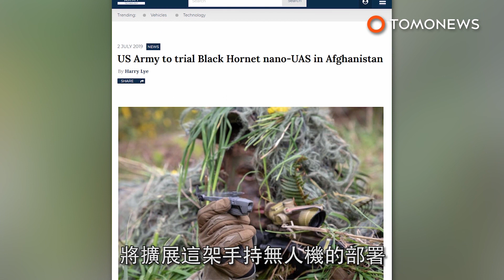美軍試飛不到33公克的微型無人機 勘查地形更方便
美國陸軍第82空降師這個月將在阿富汗部署試飛黑黃蜂微型無人機系統（Black Hornet nano-unmanned aerial system）。Army Technology報導，這架無人機長度只有約17公分（6.6英吋），重量不到33克。無人機配有兩個電光鏡頭和一個LED夜間熱成像器。Army Technology指出，這樣的配備能讓無人機用夜視功能傳輸HD影片，方便士兵調查周遭環境。這架無人機只需要30到120秒便能部署飛行，飛行持續時間長達25分鐘。並且能夠在2公里範圍內，以每小時24.49公里的時速飛行。根據Army Technology報導，如果試飛成功，美國國防部計劃將擴展這架手持無人機的部署，讓大部分地面部隊都能使用。該網站也指出，法國和德國已經在使用這架高科技無人機。